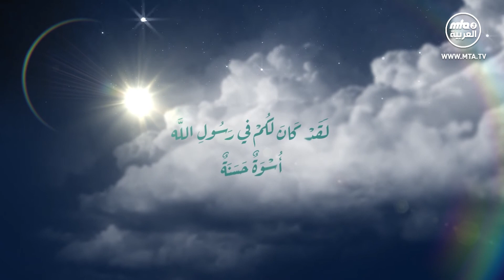على أسوة المصطفى عليه الصلاة والسلام - كان خلقه القرآن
سميت أسوة لنتأسى بها و نقتدي بها ، لا يوجد شخص عبر التاريخ حفظت سيرته و حياته مثل المصطفى عليه الصلاة والسلام و ذلك بسبب ان الله ارادنا ان نتعلم و نقتدي بها، انها ليست مجرد قصص و انما دروس و عبر و اسلوب حياة.